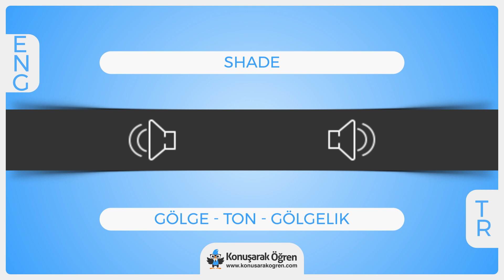Shade Nedir? Shade İngilizce Türkçe Anlamı Ne Demek? Nasıl Okunur? Çeviri Sözlük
Shade Türkçe anlamının ne olduğunu öğrenin. Shade nedir öğrenin. Shade İngilizce cümle içeriShadede kullanın ve İngilizce olarak okunuşunu öğrenin. Shade videosu ile online çeviriShadei izleyin.

Türkçe - İngilizce Sözlük ve her kelimenin anlamını öğrenmek için ücretsiz sözlüğümüzü ziyaret edin merak ettiğiniz bütün kelimelerin ve cümlelerin çevirilerini kolayca öğrenin.